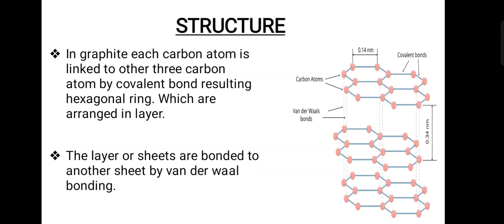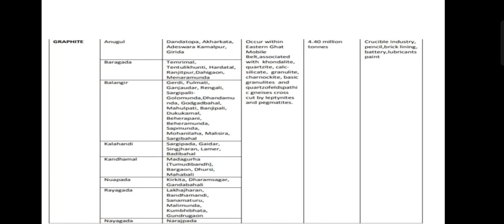How to make a ppt about GRAPHITE mscgeology student 1st semester